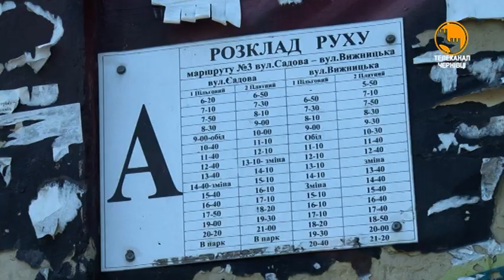У Чернівцях з'явиться комунальний автопарк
В Чернівцях з'являться комунальні маршрутні автобуси. Перших 20 планують закупити і вивести на маршрути вже до кінця нинішнього року.